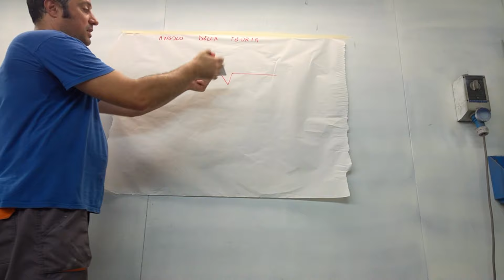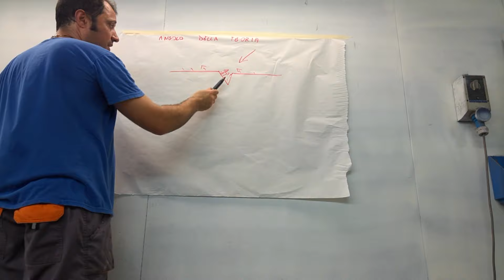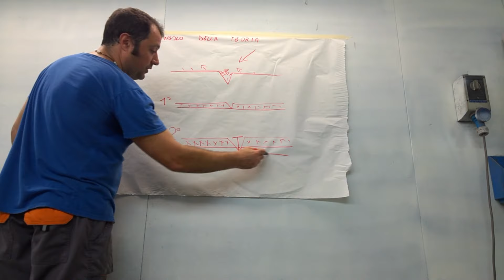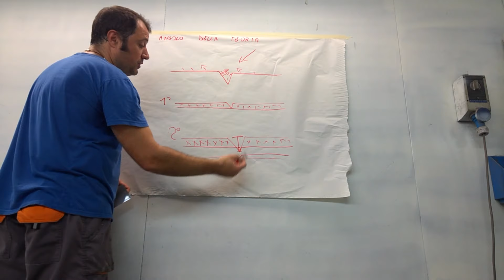come eliminare i graffi -le rigature- dalla propria auto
come lucidare i graffi della vostra auto senza attrezzi professionali e in modo facile ,veloce e economico.

pasta del video
platarelli da lucidatura